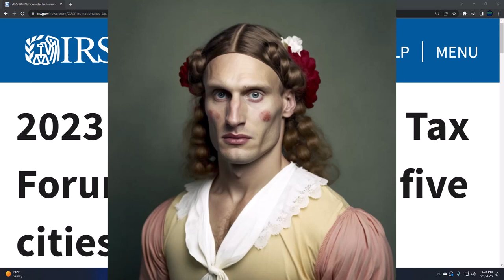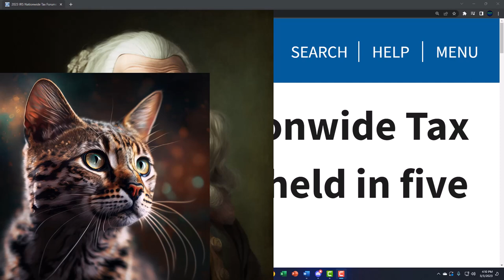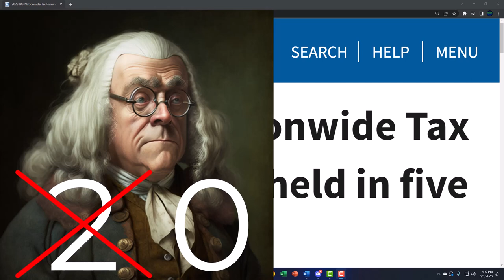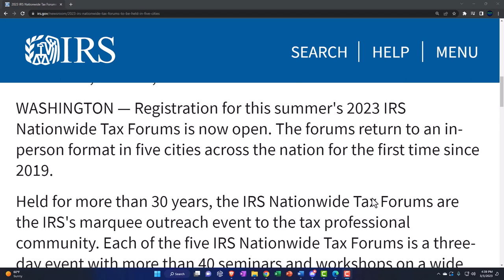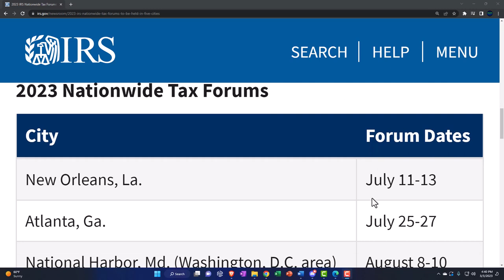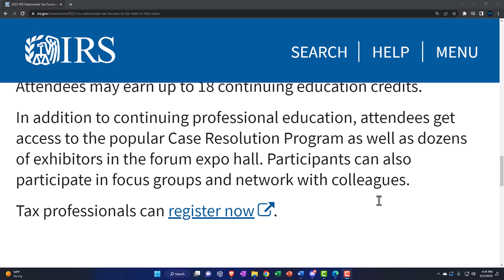2023 IRS Nationwide Tax Forums to be held in five cities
2023 IRS Nationwide Tax Forums to be held in five cities
Tax pros may register now to earn continuing education credits
IR-2023-37, March 2, 2023

WASHINGTON — Registration for this summer's 2023 IRS Nationwide Tax Forums is now open. The forums return to an in-person format in five cities across the nation for the first time since 2019.

Held for more than 30 years, the IRS Nationwide Tax Forums are the IRS's marquee outreach event to the tax professional community. Each of the five IRS Nationwide Tax Forums is a three-day event with more than 40 seminars and workshops on a wide variety of federal and state tax issues presented by experts from the IRS and partner organizations from the tax community.

2023 Nationwide Tax Forums